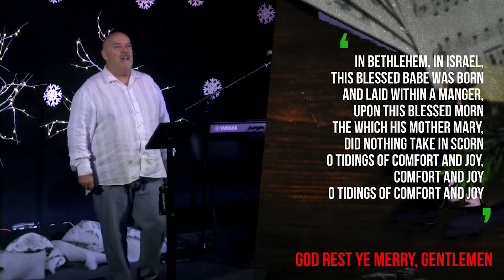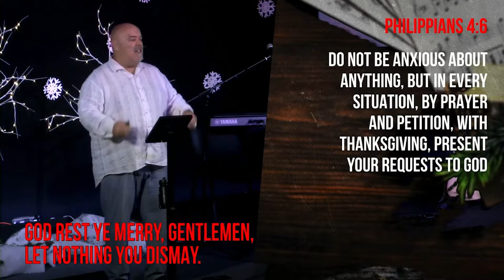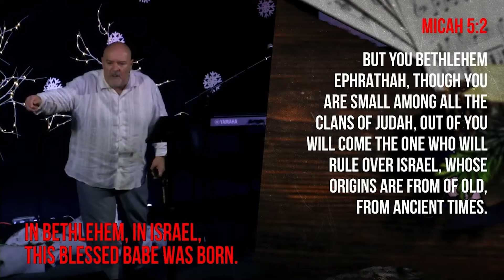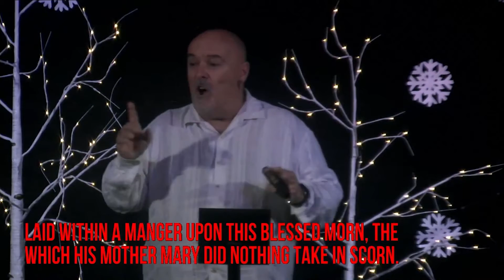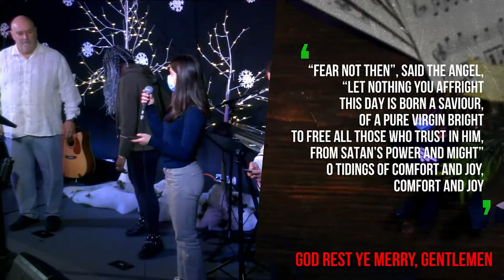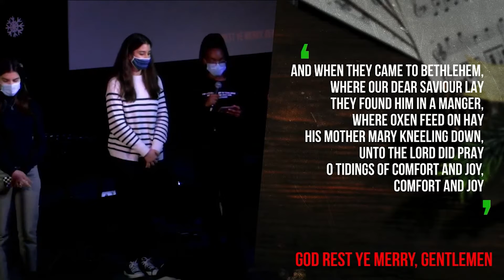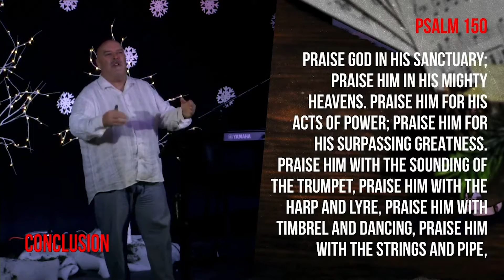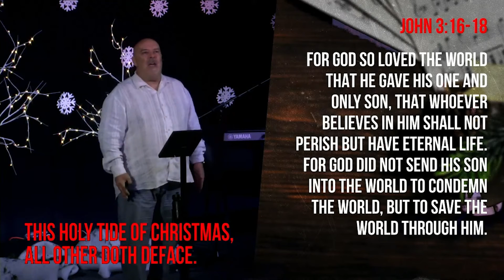God Rest Ye Merry, Gentlemen (More Than A Carol) - Riverside